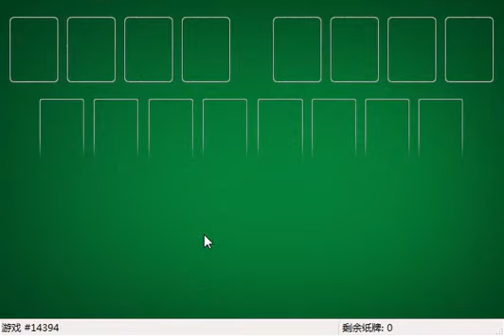How I solved FreeCell #2960